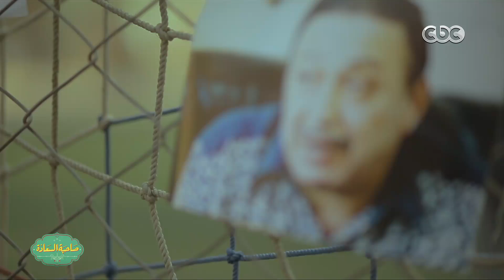صاحبة السعادة | الثعلب الصغير " حازم إمام " | الحلقة الكاملة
حلقة صاحبة السعادة | الثعلب الصغير " حازم إمام "

ضيف الحلقة
الكابتن / حازم إمام السعودية | الأمارات | الكويت | البحرين | #